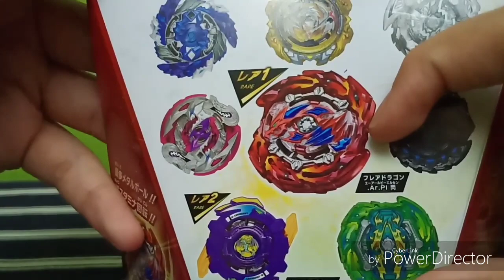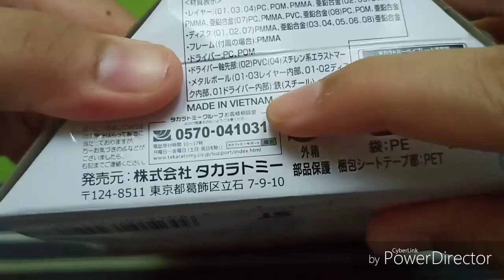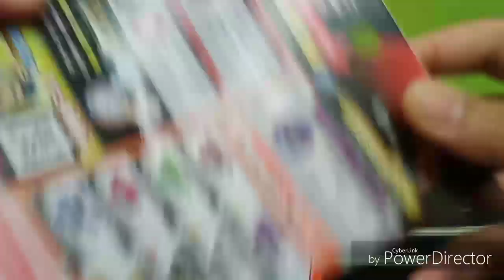Unboxing+review beyblade burst random booster Vol.16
Subacibe like